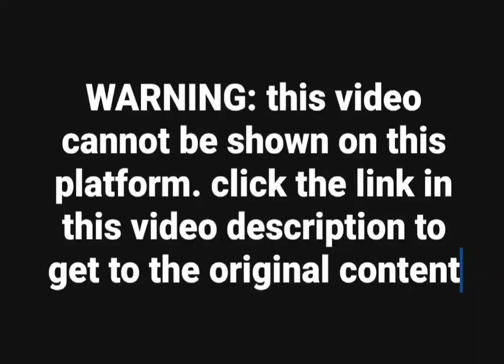Cl@de Has An Ex